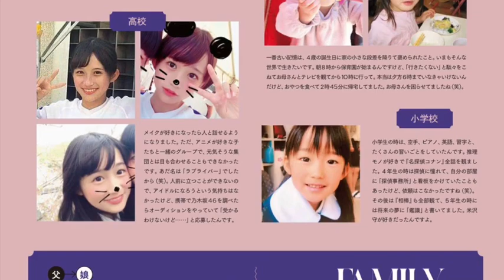田村真佑の高校時代と掛橋沙耶香